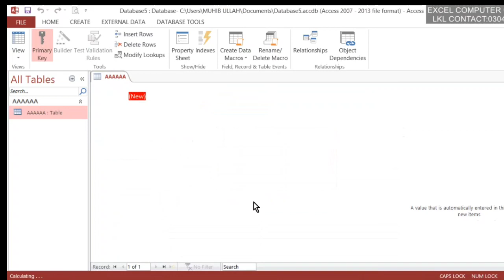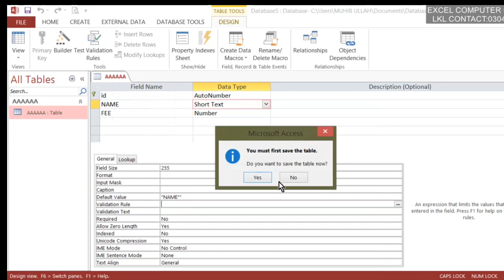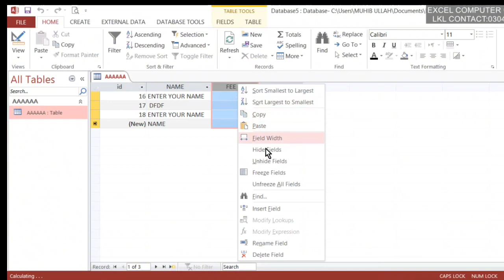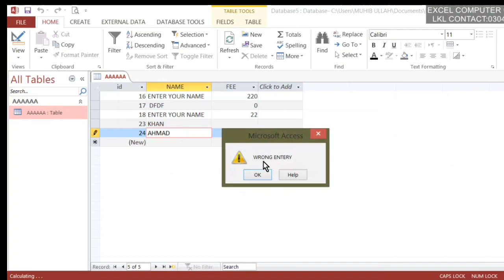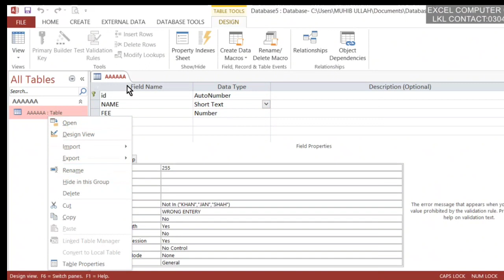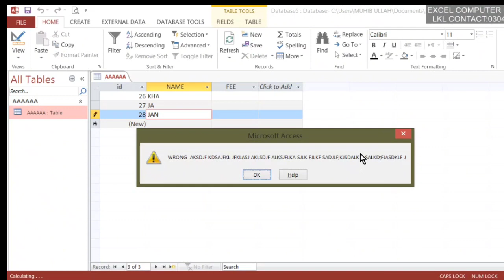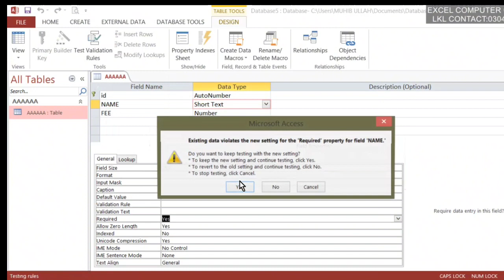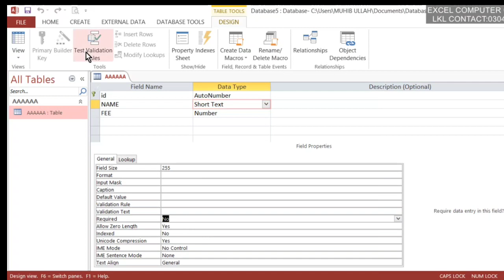Lecture No.4 ms access Ms access kya hai. microsoft access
microsoft access
microsoft access tutorial
ms access
Ms access tutoring
ms access in hindi
what is ms access
Ms access kya hai
ms office
microsoft office
ms word
Ms office course jobs
ms access me form kaise banaye
Ms access me report kaise banaye
how many type of relationship
Database kurdish access
MS word step by step complete videos is available for Muhib ullah Teacher Channel and simple language and complete coureses
Muhib ullah Teacher
MS word
Microsoft Office
microsoft Excel
Excel track
excel kaya hair
Microsoft Office and ms Access complete step by step Lecture for available for this Channel
cess